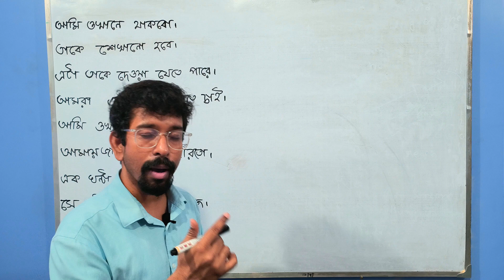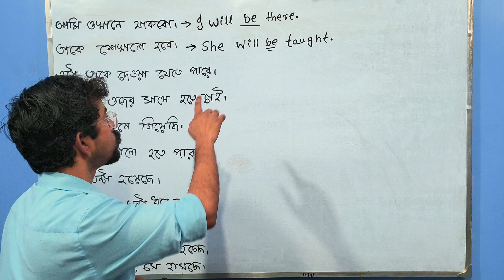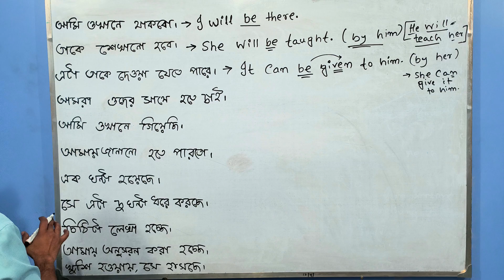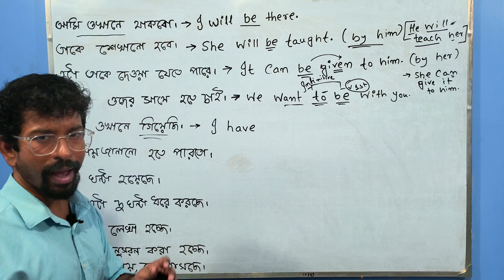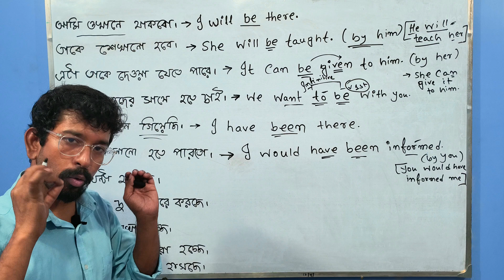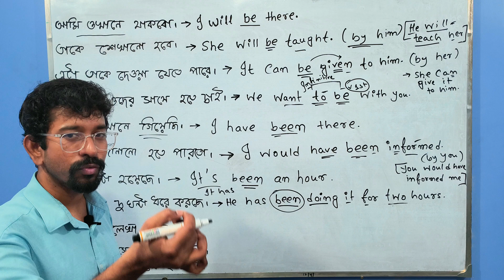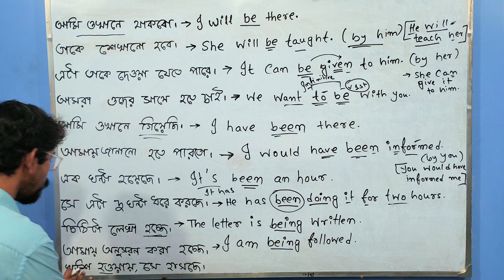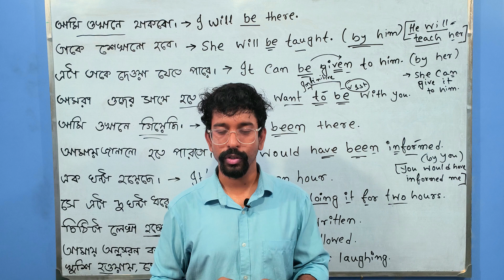Be, Been, Being নিয়ে সব সংশয় দূর করো | Verb be - English Grammar | English Speaking Course | Amit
In this video, we will be discussing the use of "be," "being," and "been" in English grammar. These three verbs can often cause confusion, but we will be breaking down their meanings and providing examples to help you better understand their uses. We will cover topics such as the past participle of "be," the correct use of "being" in Bengali, and the use of "be being been" in English grammar. We'll also discuss participle clauses and provide English speaking practice exercises to help you improve your language skills. Whether you're a beginner or an advanced English learner, this video is perfect for anyone looking to improve their understanding of these essential verbs. So, if you want to clear up any confusion surrounding the use of "be," "being," and "been," be sure to watch this video.

Well, if you have missed my latest uploads, here I’m providing few links-